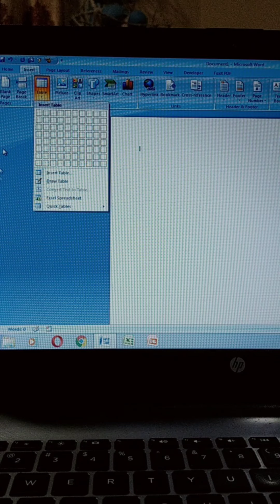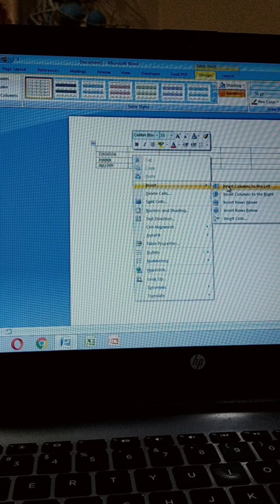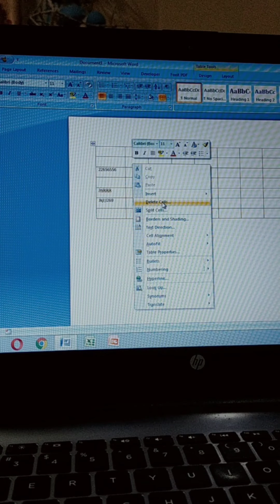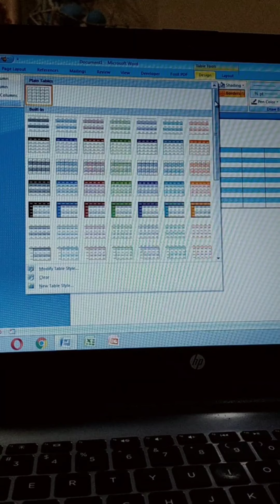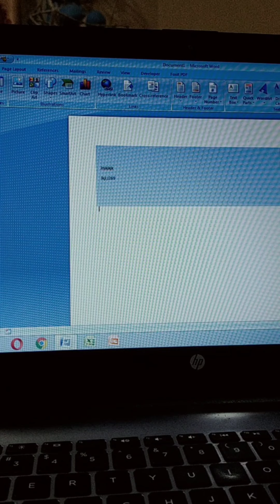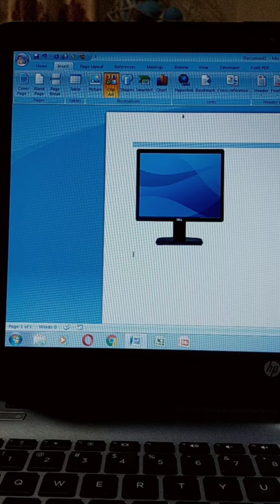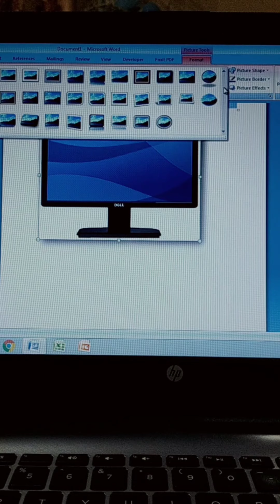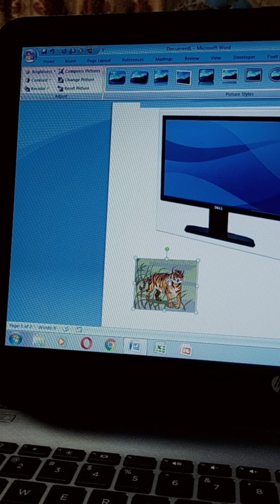CLASS 5TH ADVANCED FEATURES IN MS WORD (part 2).